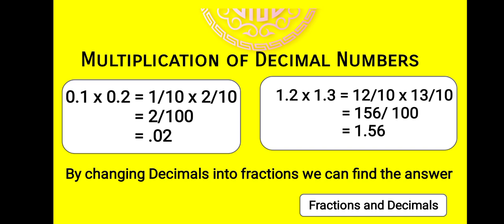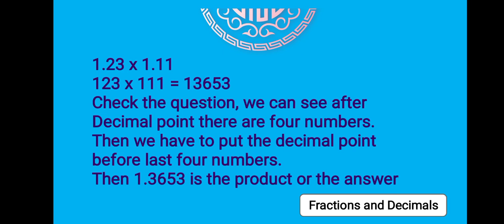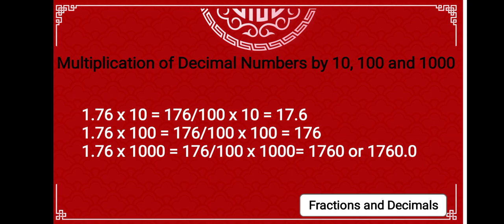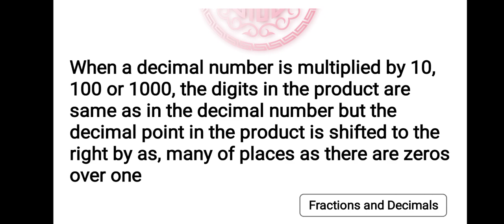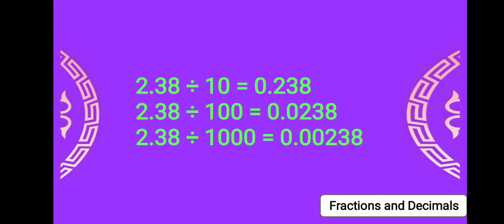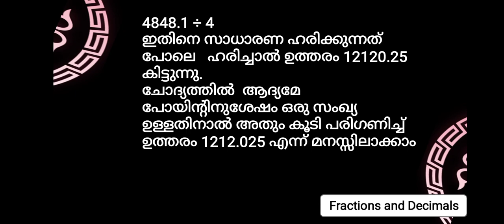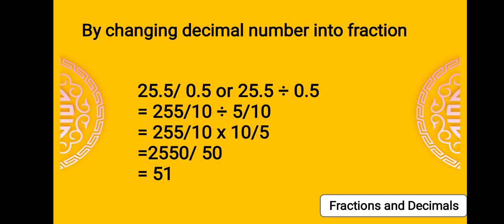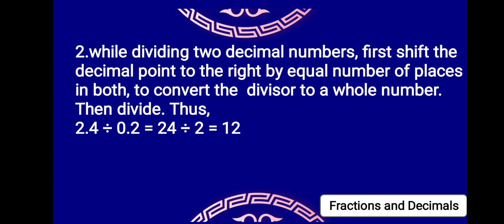NCERT Mathematics for VII (chapter 2/ part 7) Fractions and Decimals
fractions
Decimals
NCERT for VII
mathematics